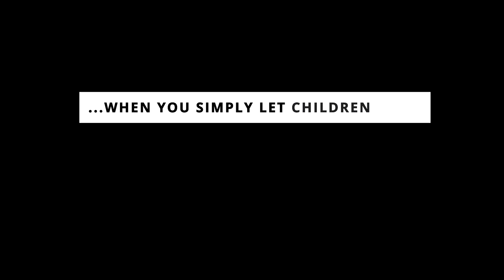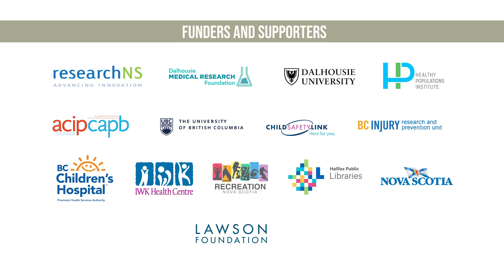Outdoor Loose Parts Play - Event Recap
In the Summer of 2019, our Physical Literacy in the Early Years (PLEY) research team within the Healthy Populations Institute and Faculty of Health at Dalhousie University (Halifax, Nova Scotia, Canada) held a local, outdoor public loose parts pop-up play event. The event was a continuation of our PLEY project, funded through the Lawson Foundation’s Outdoor Play Strategy, and was part of the Summer of PLEY, a campaign designed to spread the message about the value of unstructured play with moveable materials to children’s health and development. More than 200 families, educators and members of the community attended this event. This video shows children deeply immersed in outdoor loose parts play, and shows the magic that unfolds when you simply let children play.